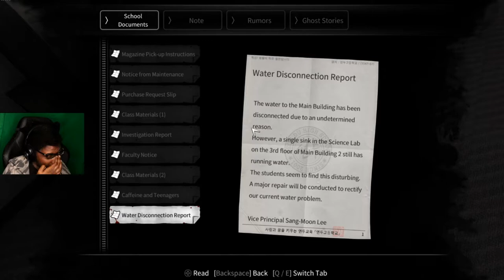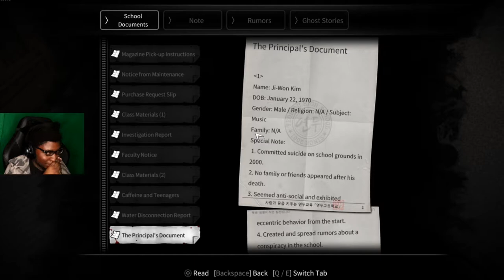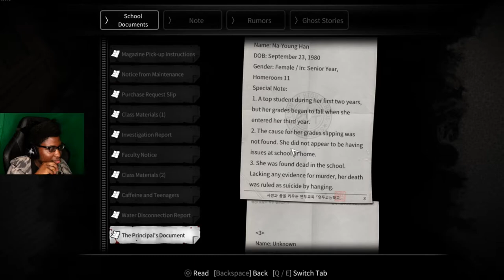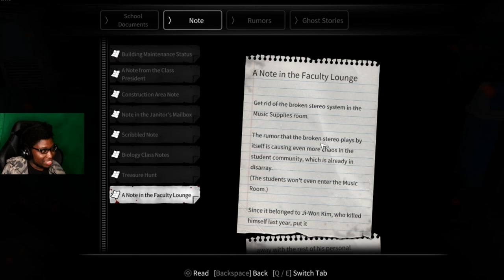Caught This Man In 4K [White Day: School Called Labyrinth]